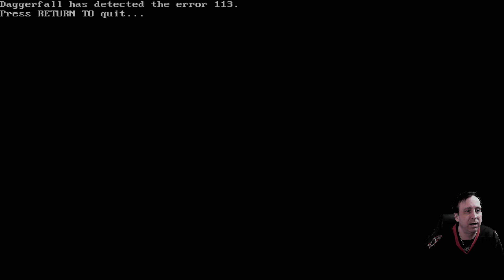The Elder Scrolls II - Daggerfall #6 - The Knights of the Dragon (3/16/19)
Sir Hawk returns to Daggerfall, this time playing a new Custom Character Class.